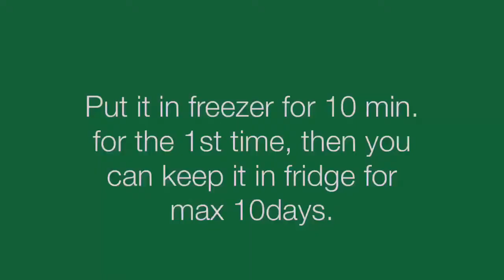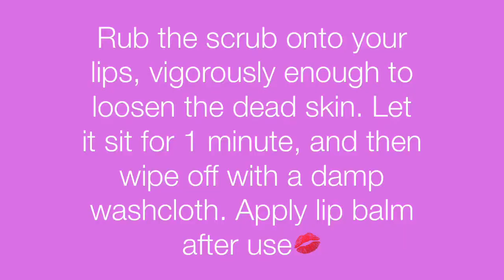DIY Homemade Natural Lip Scrub ♡ NatureLover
♡♡♡♡♡♡Read below ♡♡♡♡♡♡

ingredients: 1 tsp of honey
                       1 tsp of coconut oil
                       1 tsp of brown sugar